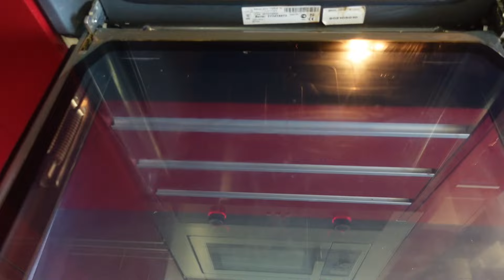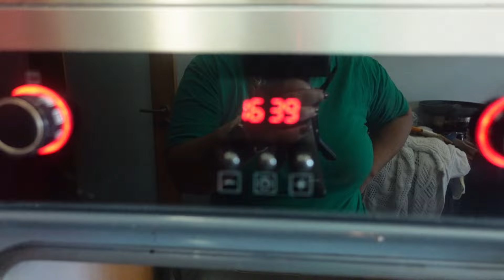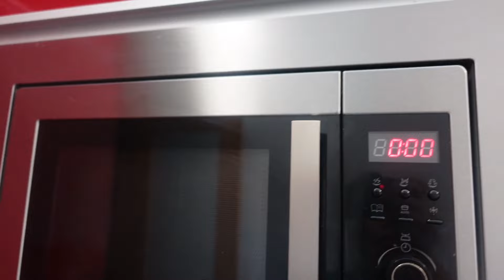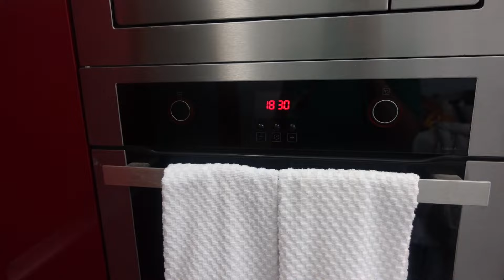Sapatilhas Antigas como Novas || Limpezas a Fundo do Forno e Fogão || Wraps de Frango Crocante